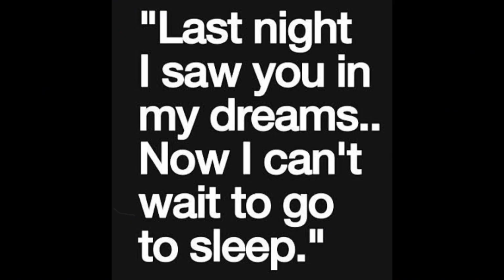SA MUNDO NG AKING MAHIKA (SPOKENWORLDTAGALOG)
SINO KA BA TALAGA? AT BAKIT LAGI KITANG NAPAPANAGINIPAN???